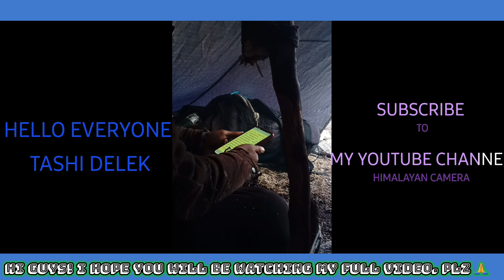YARSAGUMBA IN MUGU KARNALI NEPAL 🇳🇵